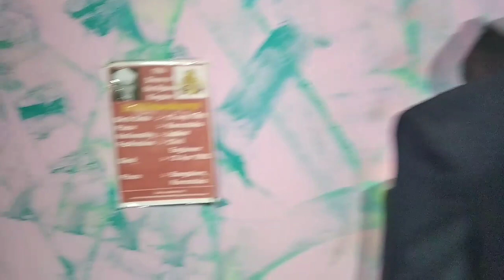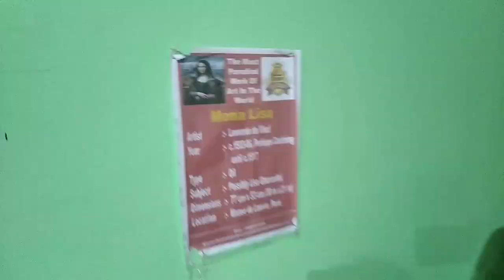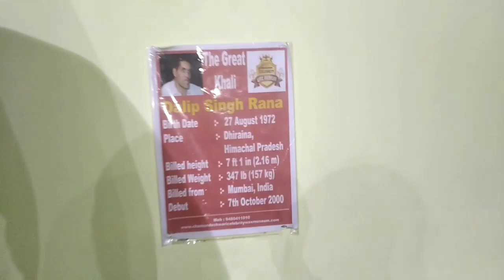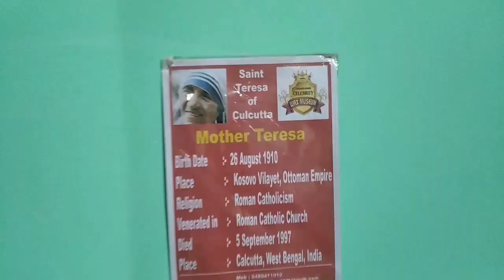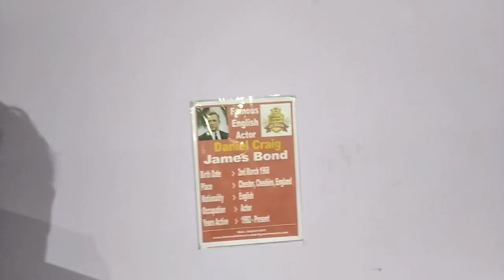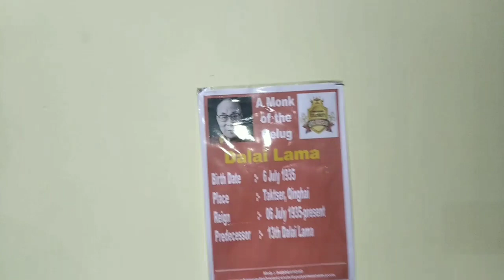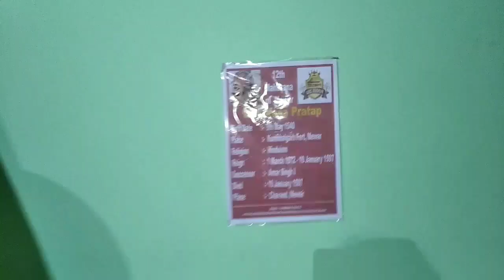கண்ணை கவரும் மெழுகு சிலைகள்| Wax museum mysore| celebrity wax statues|National leaders wax statues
wax museum Mysore, chamundieshwari wax museum, celebraity museum,national leaders wax museium